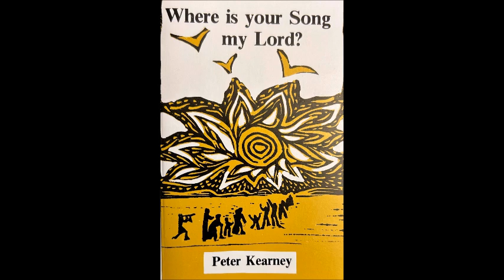Peter Kearney [AUS] - a_4. A Conversation.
Cassette: Where Is Your Song My Lord?, 1985.